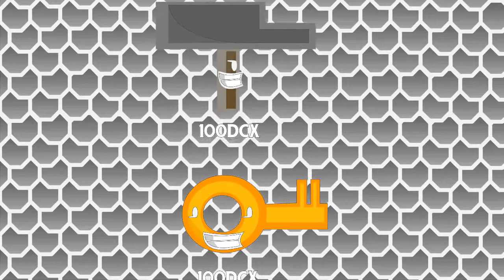Challenge To Win Episode 10 Credits in Enzo's G Major 4